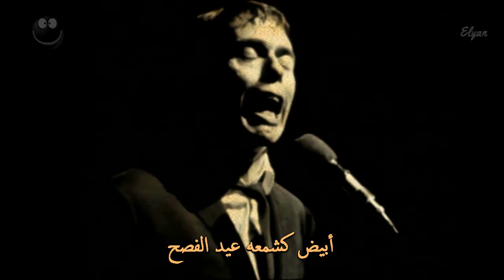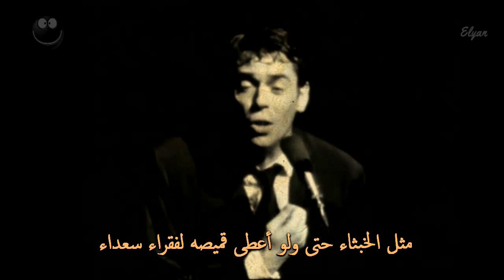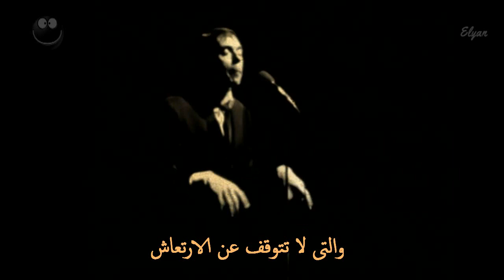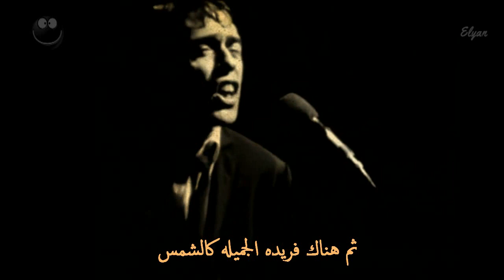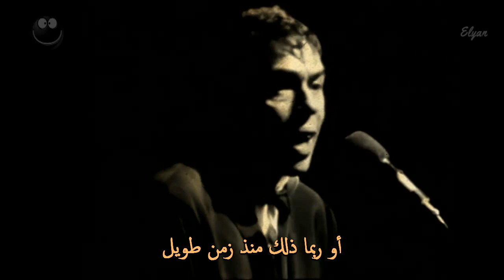Jacque Brel - Chez ces gens la | جاك بريل - هؤلاء الناس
Live - Olympia (1966)
Song Written By – Jacques Brel
With François Rauber and his Orchestra
Piano – Gérard Jouannest

"Ces gens-là" is a French song by the late Belgian singer Jacques Brel, published in 1966 by the Éditions Pouchenel of Brussels, about the despair of a hopeless love. The title, meaning "those people", or, "those folks", has also been translated as "that lot there".

In it the narrator is talking to a third party (a certain "Monsieur" (Sir, or Mister)), where he describes the different members of a given family in a very harsh manner, as in gossip; a family whose existence is particularly mediocre and desperate. He criticizes in particular their immobility.

The list ends with the daughter, the beautiful Frida whom he loves passionately, and whose love is reciprocal, but whose family does not allow the marriage, believing that the suitor is not worthy, which perhaps explains why he hates them so much. In addition: "But let me tell you, Mister, that in that family, you don't leave, Mister, you don't leave."

- Lyrics in English - Those People

First, first, there's the eldest
He, who's as big as a melon
He, who has a big nose
He, who doesn't know his name anymore
Mister, since he drinks so much
He drank so much
That he can't two anything with his ten fingers
But he, who can't take it anymore
He, who's completely drunk
And who thinks he's the king
Who gets drunk every night
On bad wine
But who we find, in the morning,
Sleeping in the church
As stiff as a gargoyle
As white as an Easter candle
And who's babbling
And whose eyes are rambling
I must say, Mister
That those people
Don't think, Mister
They don't think, they pray

And then, there's the other one
With carrots in his hair
Who doesn't know what a comb is
Who's as mean as a tinea
So mean, he'd even give the shirt off his back
To poor happy people
Who married this Denise
A girl from the town
I mean, from another town
And, that's not all
Who goes about his things
With his little hat
With his little coat
With his little car
Who'd like to like one,
But who doesn't look like one at all
You can't pretend to be rich
When you're penniless
That those people
Don't live, Mister
They don't live, they cheat

And then, there are the other ones
The mother who doesn't say anything
Or says complete nonsense
From dusk until dawn
From under her nice apostle face
And in her wooden frame
There's the moustache of the father
Who died by slipping on the floor
And who's watching his herd
Eating cold soup
And they make big 'flchss'
And then there's the very old one
Who won't stop vibrating
And everyone's waiting for her to die
'Cause she's the one who's got the money
And no one ever listens
What her poor hands are saying
That those people
Don't talk, Mister
They don't talk, they count

And then, and then
And then there's this Frida
Who's as beautiful as a sun
And who loves me as much
As I love Frida
We even tell each other quite often
That we'll own a house
With plenty of windows
With almost no walls
And that we'll live inside
And that it'll feel good to be there
And that even though it's not sure,
It's still a 'maybe'
Because the others don't want to
The others say, just like that
That she's too beautiful for me
That I'm barely good enough
To slit a cat's throat
I never killed any cat
Or at least, not recently
Or it's possible I've forgotten
Or maybe they didn't smell good
Well, they don't want to
Sometimes, when we see each other
Pretending that it's just a coincidence
With her wet eyes
She says that she'll leave
And so for a moment
Only for a moment
Well, I believe her, Mister
For a moment
Because those people
Mister, they don't leave
They don't leave, Mister
They don't leave
But it's getting late, Mister
I must get back home